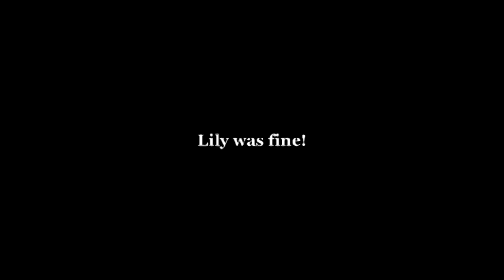Helmet Cam XC fall - Lily parting company from Jaffa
YOU MAY *NOT* USE THIS WITHOUT PERMISSION
Lily falling off Jaffa XC schooling yesterday.
It shows you her view, and a view from my helmet cam too.
They were both fine, and after removing her air jacket Lily remounted and carried on.

I'm using a HEDCAMz, and Lily is using a GoPro.
No criticism please.